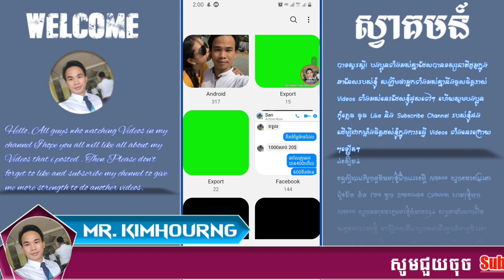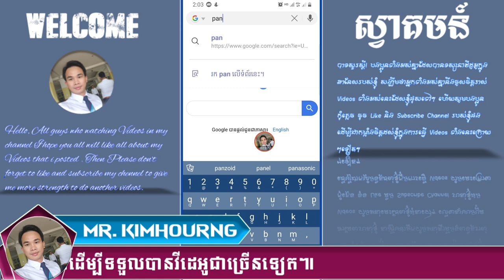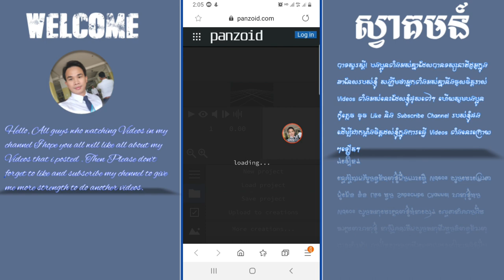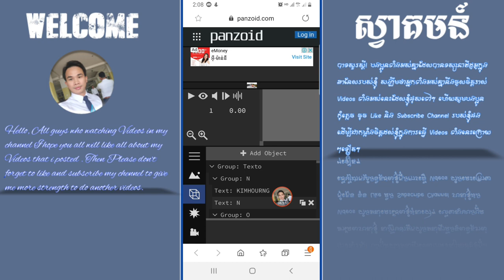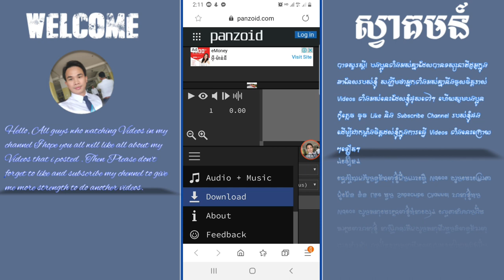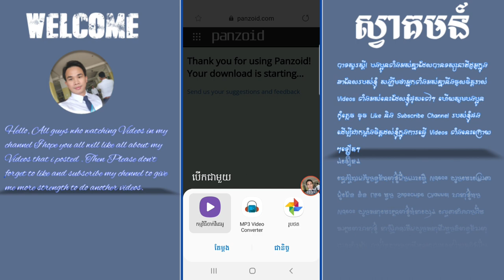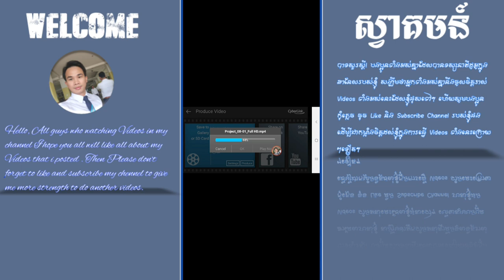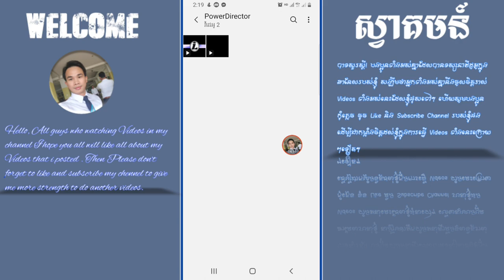How To Make Intro For YouTube 2019 _ របៀបធ្វើក្បាល Video 2019 ដោយខ្លួនឯង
Hello, All guys who watching Videos in my channel I hope you all will like all about my Videos that i posted .